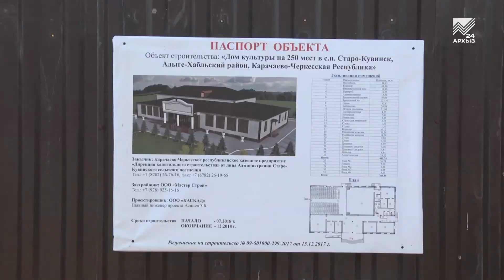Дом культуры в ауле Старо-Кувинск строители сдадут в этом году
Старт строительству нового ДК в ауле Старо-Кувинск был дан совсем недавно, в начале июля, а завершить этот объект подрядчик обещает уже до конца текущего года. На строительной площадке побывала наша съемочная группа.